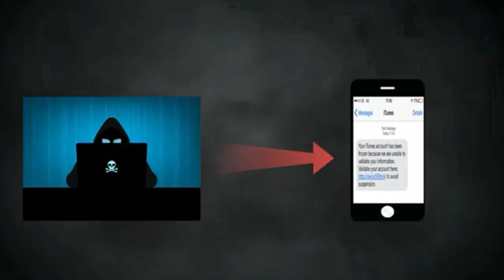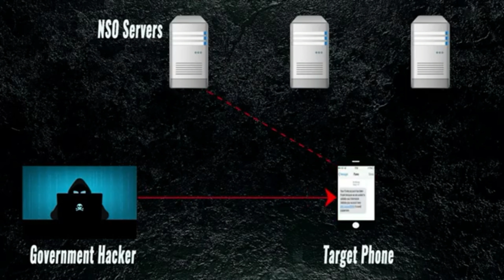Raysal Wasaraha Israel aya wacad Ku maray inu Albabaha isugu labayo shirkada NSO Group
Ra'iisul wasaaraha Israa'iil Naftali Bennett ayaa wacad ku maray inuu si dhab ah u dabageli doono wararka ku eedeeynaya bilayska inay basaaseen dadka  maxalliga ah ayago adegsanaya aalada Pegasus, halka booliiskuna uu ka codsaday dowladda inay sameyso guddi baaritaan dibadda ah.

 "Barnaamijka Pegasus iyo qalabyada kale ee la midka ah waxay muhiim u yihiin la dagaallanka argagixisada iyo ka hortagga dembiyada, laakiin looguma talagelin  in lagu beegsado dadweynaha Israa'iil ama saraakiisha," Bennett ayaa ku yiri hadal uu soo saaray, isagoo xusay in "eedeymuhu ay yihiin kuwo halis ah."

Waxa uu intaa ku daray, "Waan fahamsanahay sida ay u daran tahay waxa lagu daabacay Pegasus, kamana tagi doono Israa'iiliyiinta jawaab la'aan," isaga oo wacad ku maray inuu si dhab ah u daba-geli doono eedeymaha.

 Dhankiisa, Taliyaha Guud ee Bilayska Israel, Kobi Shabtai, ayaa tilmaamay in warbixinta, oo ka hadlaysa si xun u isticmaalka Pegasus ee ka dhanka ah shakhsiyaadka dadweynaha Israa'iil, ay dhacday ka hor inta aan loo magacaabin booskiisa, waxa uu codsaday in ay lagama maarmaan tahay in "soo celinta kalsoonida" muwaadiniinta.

Arrintan ayaa timid ka dib markii wargeyska dhaqaalaha ee Calcalist oo ay daabacday Haaretz uu sheegay in booliska Israa'iil ay basaaseen telefoonnada maamulayaasha guud, badhasaabyada, dhaqdhaqaaqayaasha mucaaradka, maareeyayaasha shirkadaha waaweyn iyo la-taliyeyaasha ra'iisul wasaaraha iyo sidoo kale wiil uu dhalay  Ra'iisul wasaare hore Benjamin Netanyahu.

 Sida laga soo xigtay warbixinta, basaasnimo baahsan ayaa lagu fuliyay iyada oo lagu dhejiyay barnaamijka Pegasus - oo ay soo saartay shirkadda Israel "NSO" - ee telefoonada bartilmaameedyada.

Basaasiinta ayaa waxaa ku jiray dad lagu baarayo kiisaska musuqmaasuqa ee Netanyahu lagu maxkamadeynayo, ka hor inta aan baaritaannada la furin oo boolisku ay helaan ogolaansho sharci ah.

 Warbixinta saxaafaddu waxay daaha ka qaadaysaa in isticmaalka booliisku ee software-ka basaasnimada aanu ku koobnayn bartilmaameedyo gaar ah ama dhacdo keli ah, balse ay ku jirto ururinta macluumaadka sirta.

Xeer ilaalinta guud ee Israa'iil ayaa bilowday inay baarto macluumaadka ku saabsan suurtagalnimada isticmaalka barnaamijka Pegasus si looga soo saaro macluumaadka taleefanka gacanta mid ka mid ah dadka ku lugta leh galka baaritaanka Netanyahu.

 Qareenada difaacaya Netanyahu ayaa isku diyaarinaya inay maxkamada u gudbiyaan codsi ah in laga tanaasulo marqaati ka mid ah markhaatiyaasha ama in dib loo baadho kuwa kale.

 Netanyahu - oo ra'iisul wasaare hayay intii u dhaxeysay 2009 ilaa June 2021 - ayaa wajahaya eedeymo musuqmaasuq, jebinta kalsoonida iyo wax-is-daba-marin, balse wuu diiday inuu wax dambi ah galay, isagoo ku eedeeyay waaxda garsoorka inay soo abaabushay "afgambi" isaga ka dhan ah.

Mahadsanid